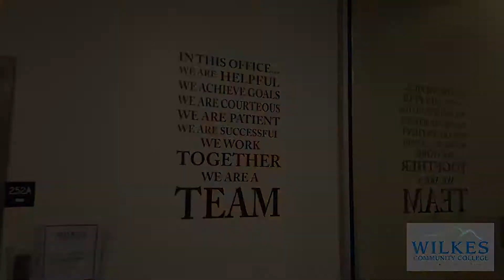Virtual Tour - Thompson 3